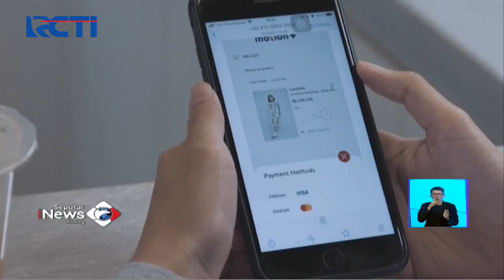Sejuta Manfaat dalam Motionbanking, Akses Mudah dan Cepat Melalui Monitorbanking - SIS 09/06